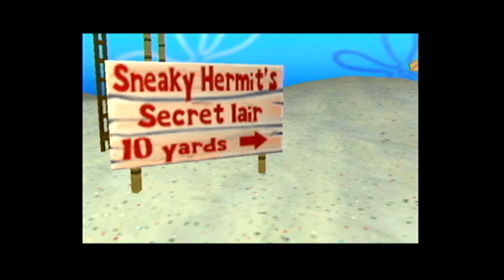"God, I Love SpongeBob!" - SpongeBob SquarePants: Lights, Camera, Pants!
In this video, John, James, Chloe, and Lindel see if they got the parts that they auditioned for!  They get to watch The New Adventures of Mermaidman and Barnacleboy!  Lindel realises how incredible that the humor of SpongeBob is, saying, "God, I love SpongeBob!"

Thank you for checking out this video!  If you are interested in seeing more of the Brigade, take a look around on the channel!  We really appreciate your support on this video and the channel!